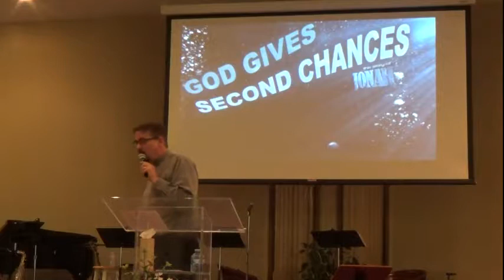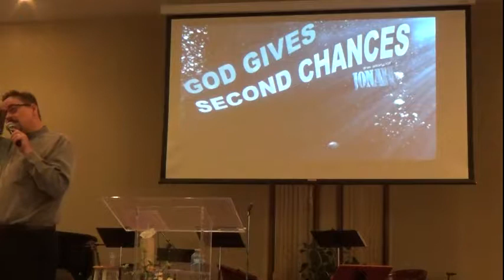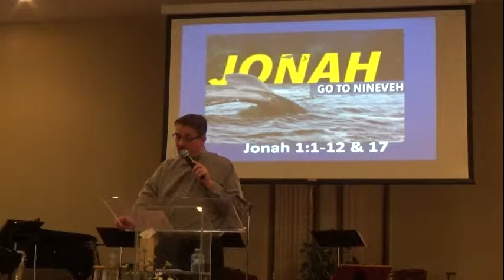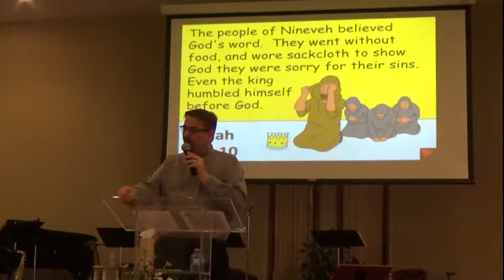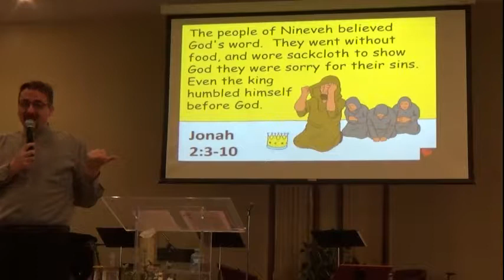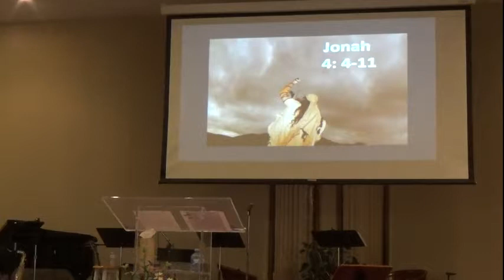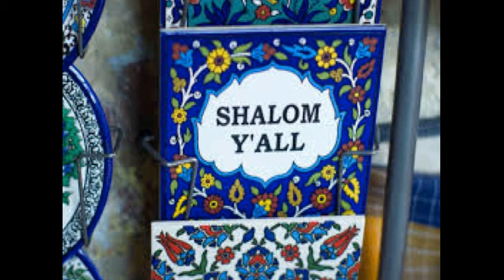Jonah Major Message From Minor Prophets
Jonah  Major Message From Minor Prophets  Pastor Michael Butler